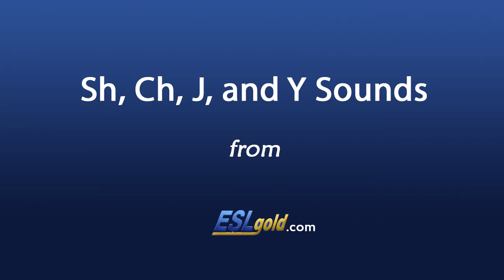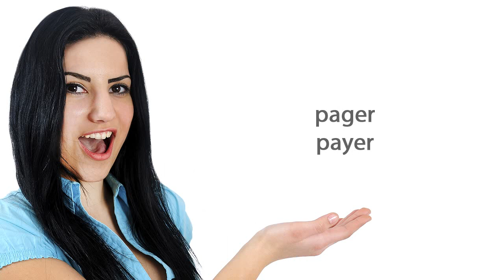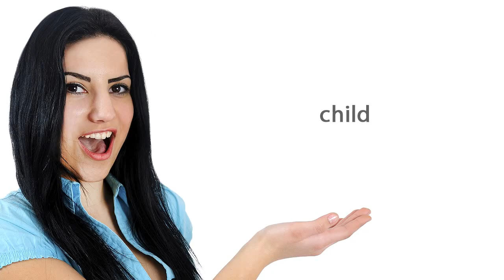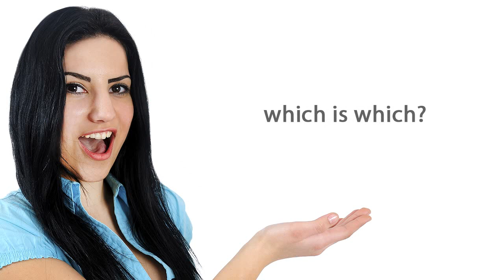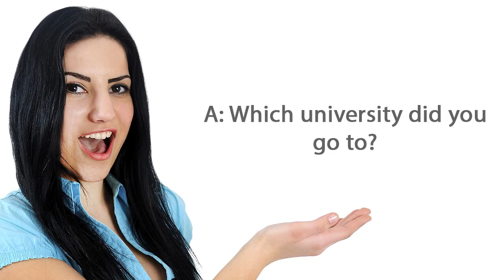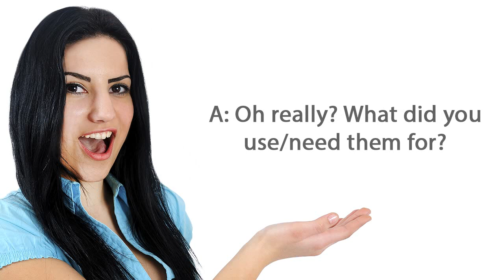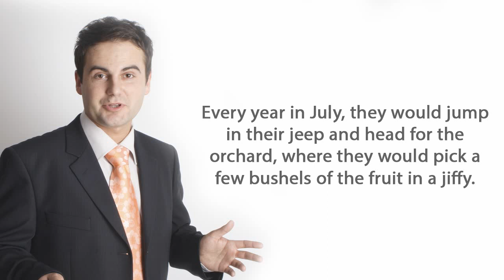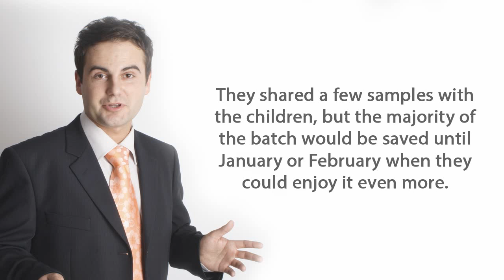Free English Lessons: Sh, Ch, J, and Y Sounds Video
In this video ESL students will learn how to use the Sh, Ch, J, and Y sounds.  ESLgold.com is the world's largest repository of free ESL learning resources, including, videos, examples, quizzes, tests, and tools. today and start learning English faster and easier than ever before!